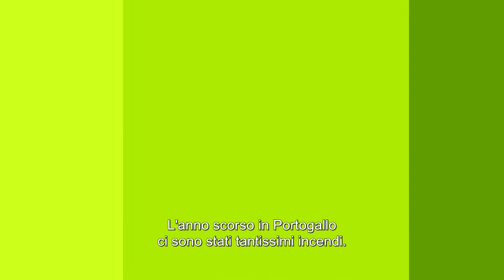Combattiamo insieme il cambiamento climatico: intervista con Carolina dal Portogallo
Le conseguenze dei cambiamenti climatici sono già visibili! Carolina, portoghese, spiega l'impatto dei cambiamenti climatici nel suo paese e il suo impegno a combatterli.